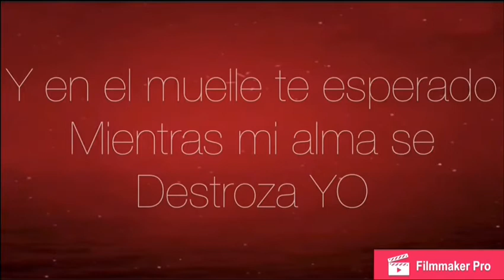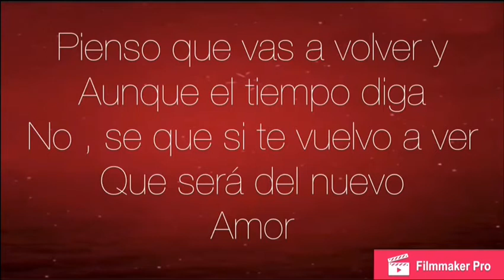Cali Y El Dandee - Sirena ( VideoLyric ) - Letra